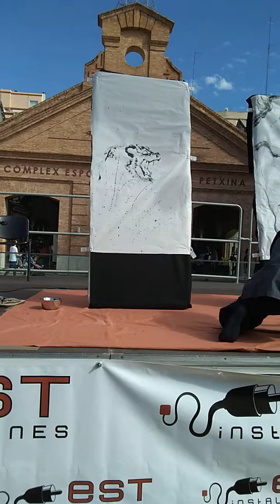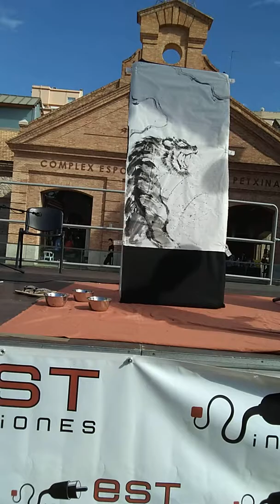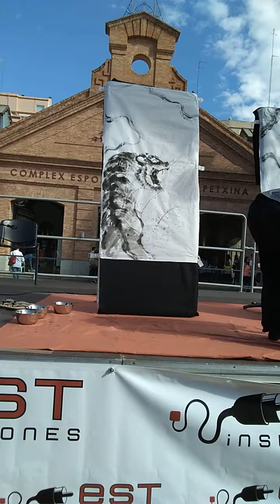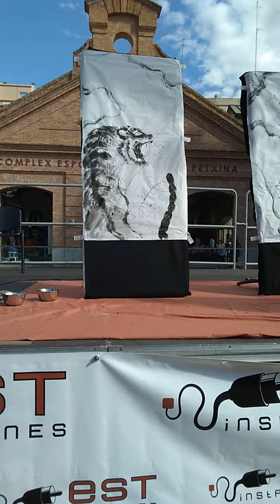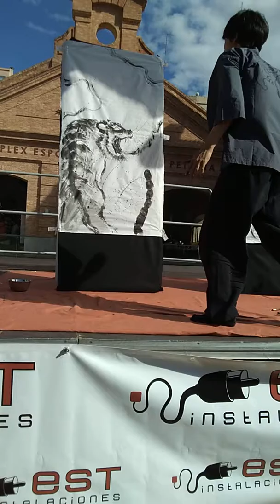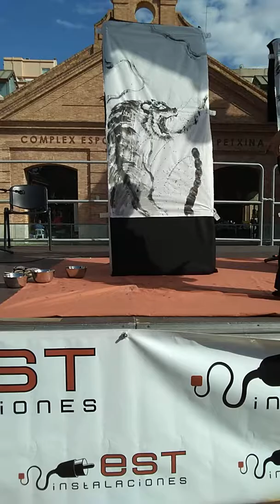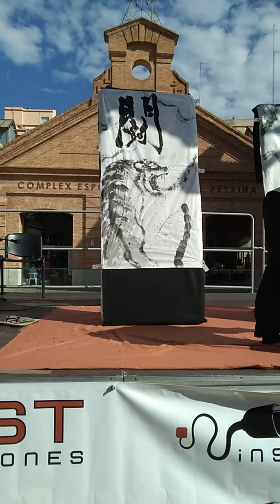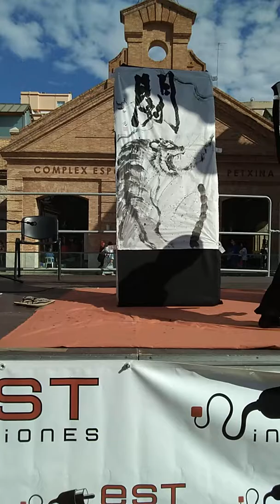Natsu Valencia 2018 - 2ª Parte de Demostración de Sumi-e y caligrafía japonesa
Demostración de Sumi-e y caligrafía japonesa 2ª parte en Natsu Valencia 2018

Mitsuru Nagata es un artista de Sumi-e y Shodo nacido en Kyoto.

Este vídeo está grabado con la cámara de mi tablet.
This video is recorded with the camera of my tablet.